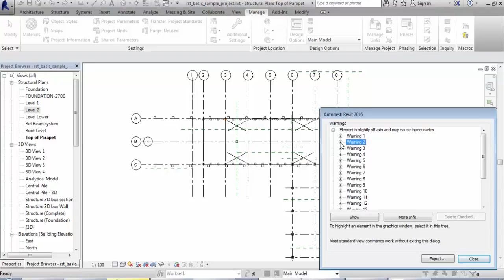Revit 2017 Certified Professional Exam Preparation 1